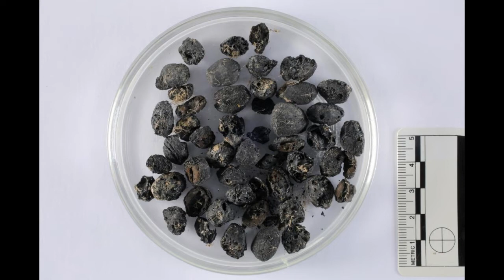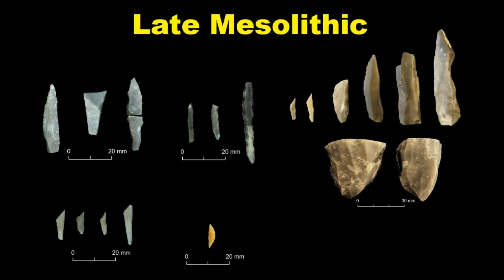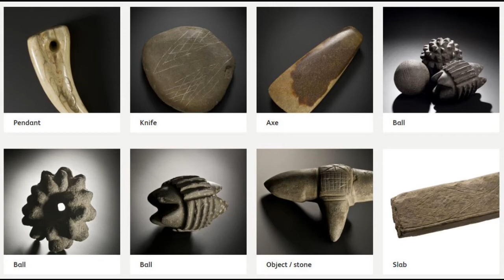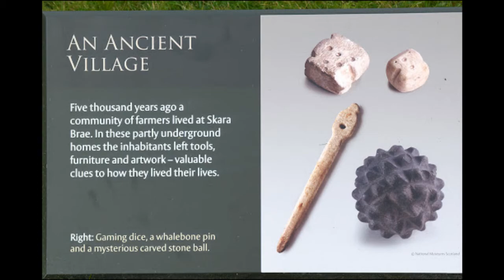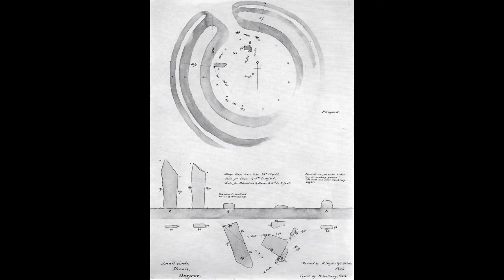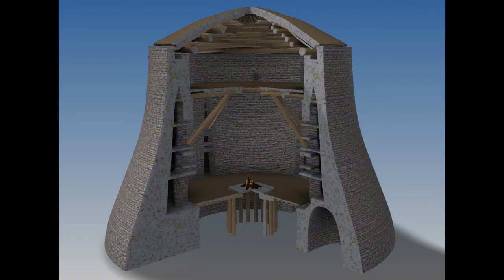Scottish Prehistory: from 8240 BCE to 79CE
A video covering some archaeological sites spanning the prehistory of Scotland, 8240 BCE to 79 CE. In particular we look at an Echline Fields site that dates to 8240 BCE, a site in Cramond that dates to 8500 BCE, a site at Jura that dates to 6000 BCE, the Neolithic Village of Skara Brae, the Megalithic monument at Stenness that dates to 3100 BCE, the site at Jarlshof with occupation beginning in 2700 BCE, and finally ending with the Crannog in Perthshire.